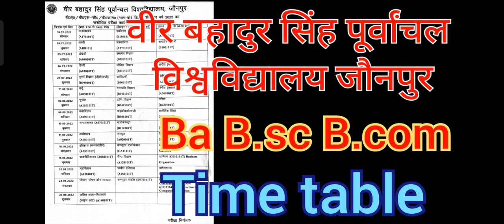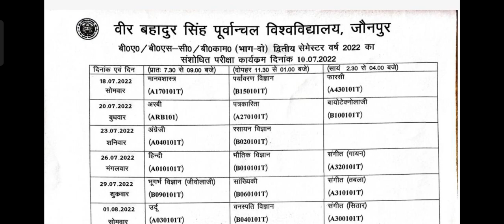time table vbspu ba bsc bcom 2nd sem ug sahi ya galat परीक्षा डेट जारी veer bahadur singh university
दोस्तों,
मैं सदा प्रयास करता हूं कि आपको अच्छी सी अच्छी वीडियो दें, जो ज्ञान से परिपूर्ण और आनंददायक भी,
आप सपोर्ट करते रहिए , हम और भी अच्छा करने का प्रयास करते रहेंगे,

आपका दोस्त
Ayush Maurya

2️⃣ एक दूसरे से बातचीत व क्विज प्रतियोगिता के लिए टेलीग्राम ग्रुप

Ayush Anitayan
Form - Jaunpur, Allahabad Uttar Pradesh (India)